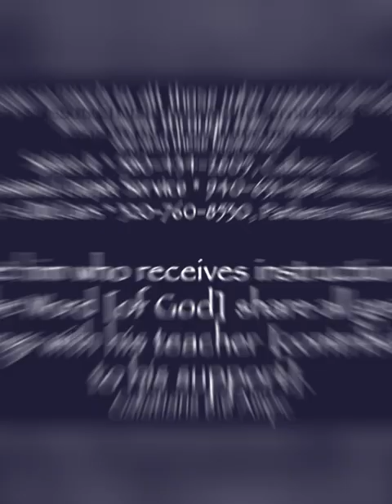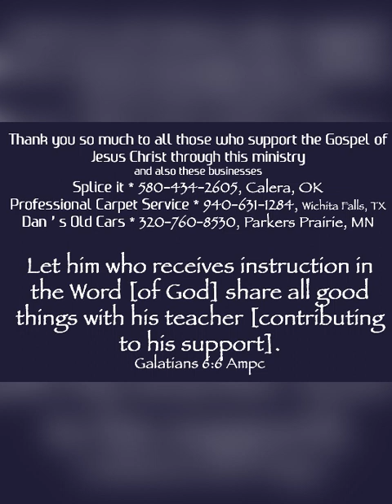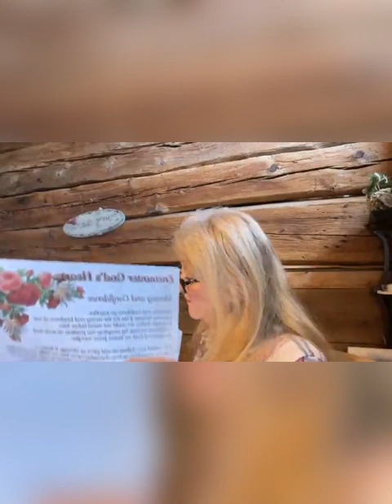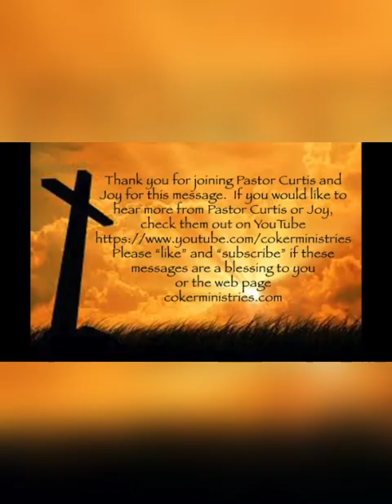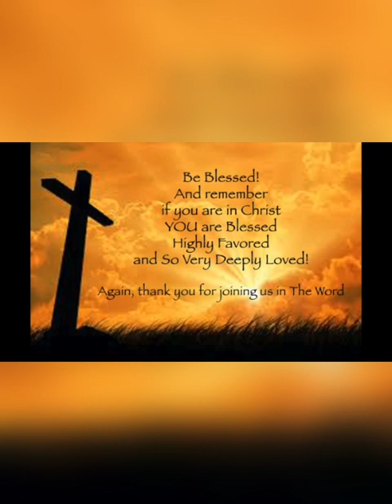How To Stop The Pain! Wk 5, Joy Coker, May 3, 2023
(If you have missed earlier sessions the links to them will be below!)
We are studying the book, How To Stop The Pain! By Dr. Jim Richards.  Pain is inevitable, Suffering is optional!  How would you like to live a life free from the pain of Offense!  The Word states in Psalm 119:165 KJV, “Great peace have they which love thy law: and NOTHING shall offend them!
The Passion Translation reads that verse this way: “There is such a great peace and well-being that comes to the lovers of your Word, and they will NEVER be offended”!
(Emphasis mine ;) )
Jesus  is The Word!!!

Today’s handouts will be in the comment section below or at the end of this video.

If you are in Christ, you are Blessed Highly Favored and So Very Deeply Loved. to learn more about and support this ministry and message. This ministry functions on the support of our Listeners.  We appreciate your prayers and your financial blessings. Your support helps us to continue to share the message of Grace, Peace, Christ’s Righteousness and The Finished Work of The Cross!

Pastor Curtis Coker with Coker Ministries has a unique style, and the revelation that Holy Spirit has given him brings The Word alive to your heart. Pastor Curtis is a minister of God's Grace, Peace, Christ's Righteousness and The Finished Work of The Cross. He has been teaching this life changing message of God's grace for over 30 years. Joy’s messages focus on Jesus our Bridegroom King, Us as His Bride, His soon return and equipping us to be His bride in the world. Curtis and his wife Joy, currently bring this revelation to people all over the United States.

To watch this same message on other venues:
How to Stop The Pain wk 5, 5/3/23
Rumble
Bit chute

How To Stop The Pain Wk 4, 4/26/23

How To Stop the Pain wk3 4/19/23

How To Stop The Pain wk2 4/12/23

How To Stop The Pain Wk 1